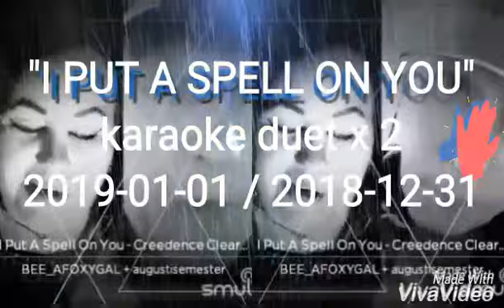I PUT A SPELL ON YOU - karaoke duet x 2, 2019-01-01 / 2018-12-31